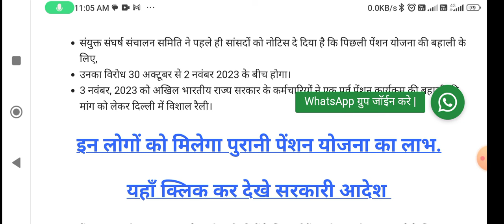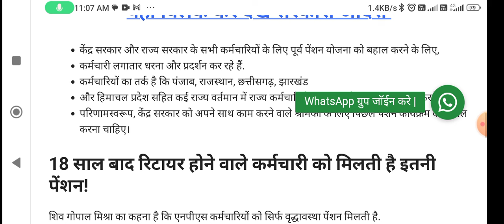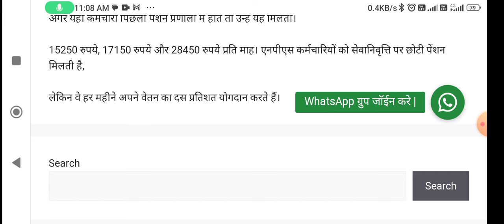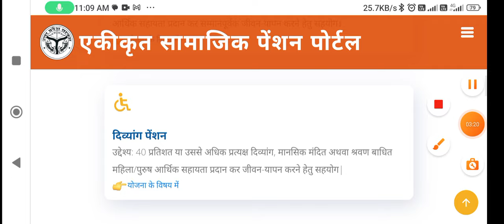Old Pension 2024 GR : सरकार ने जारी की GR..! इन लोगों को मिलेगा पुरानी पेंशन योजना का लाभ, मिलेंगे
Old Pension 2024 GR : सरकार ने जारी की GR..! इन लोगों को मिलेगा पुरानी पेंशन योजना का लाभ, मिलेंगे ₹30000, देखें पुरी जानकारी |